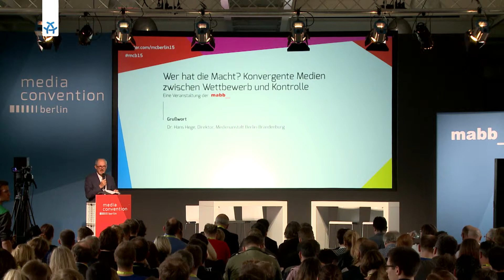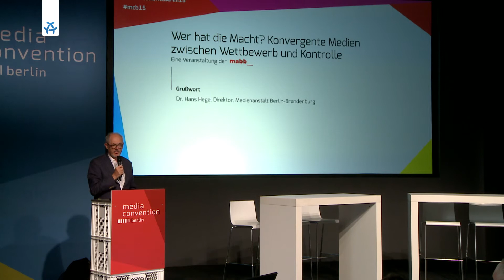Begrüßung Dr. Hans Hege MEDIA CONVENTION 2015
Begrüßung der MEDIA CONVENTION 2015

Dr. Hans Hege, Direktor der Medienanstalt Berlin-Brandenburg (mabb) und Beauftragter für Plattformregulierung und Digitalen Zugang, Kommission für Zulassung und Aufsicht (ZAK) der Medienanstalten Berlin

Vorworte zum Vortrag:
Wer hat die Macht? Konvergente Medien zwischen Wettbewerb und Kontrolle

ALEX Berlin auf MEDIA CONVENTION und re:publica 2015

ALEX Berlin überträgt am 5. und 6. Mai live von der MEDIA CONVENTION und der re:publica 2015. ALEX TV begleitet mit abwechslungsreichen Formaten die Talks, Vorträge und Interviews auf den Bühnen der mabb@MEDIA CONVENTION 2015. ALEX Radio sendet live und in Zusammenarbeit mit dem MIZ-Babelsberg aus dem MIZ_innovationspace@rp15. Eine interaktive Rallye in Kooperation mit radioeins lädt auf der re:publica zum Mitmachen ein.

Die MEDIA CONVENTION Berlin ist der zentrale Medienkongress in der Hauptstadtregion und eines der größten und wichtigsten Treffen der Medienwirtschaft in Europa. Der Kongress wird vom Medienboard Berlin-Brandenburg in Kooperation mit der Medienanstalt Berlin-Brandenburg und der re:publica im Rahmen der Berlin Web Week veranstaltet. ALEX TV überträgt die Panels der mabb-Bühne live. Hier diskutieren renommierte Experten aus Medienwirtschaft und -politik über die Herausforderungen und Machtstrukturen in konvergenten Medienwelten. Es wird nach Lösungen zu den Fragen gesucht, die sich aus der Verbreitung und Nutzung von Medieninhalten über das Internet sowie an den Schnittstellen von Netz- und Medienpolitik stellen.